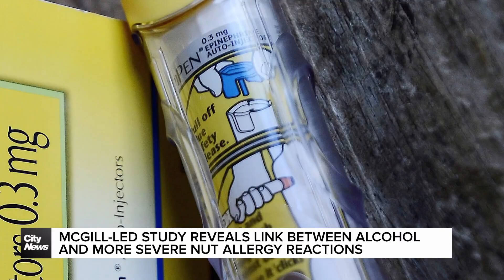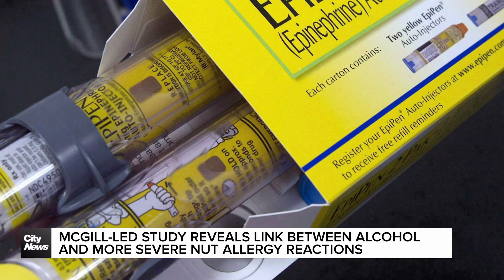New study by McGill team shows link between alcohol and more severe nut allergy reactions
“Don’t hesitate to use epinephrine,” says Dr. Moshe Ben-Shoshan, leader of the McGill team that led the study linking alcohol and more severe nut allergy reactions. Corinne Boyer reports.